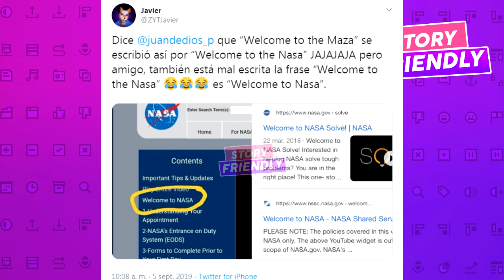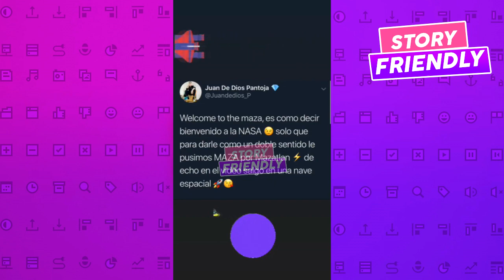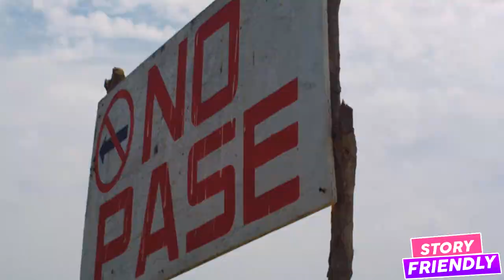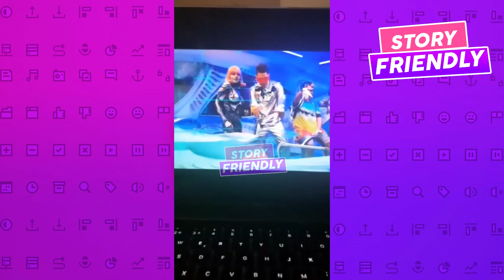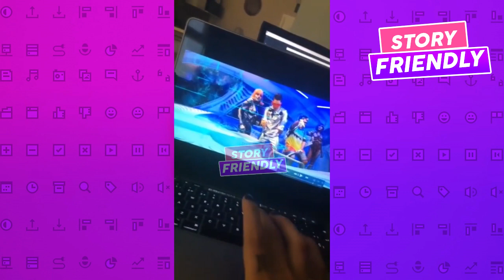Mensaje Oculto y Detalles de Welcome to the Maza - JD Pantoja & Elvis de Yongol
JD Pantoja & Elvis de Yongol - Welcome to the Maza (Video Oficial)
JD Pantoja "Welcome To The Maza" - Videoreacción
Alex Rose - Ontas? (Remix) - Miky Woodz, Juhn "El AllStar", Rauw Alejandro (Audio Oficial)
Ontas? (Remix) LETRA - Alex Rose, Miky Woodz, Juhn "El AllStar", Rauw Alejandro & JD Pantoja
Aroma - JD Pantoja, Rauw Alejandro, Dayme y El High Ft Lit Killah (Video Oficial)
JD Pantoja & Lary Over - Cositas Ricas (Video Oficial)
¡Regresamos! - Toda nuestra historia de amor (CON PRUEBAS) JUKILOP
Criticando fotos de Instagram | JD Pantoja